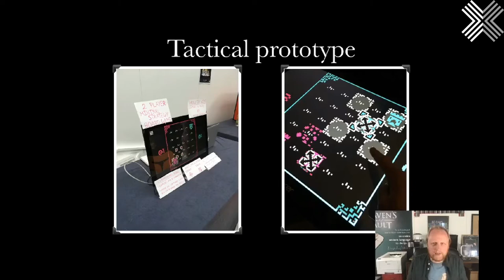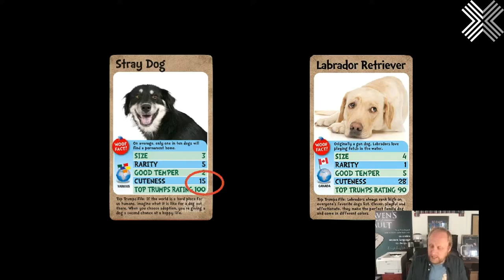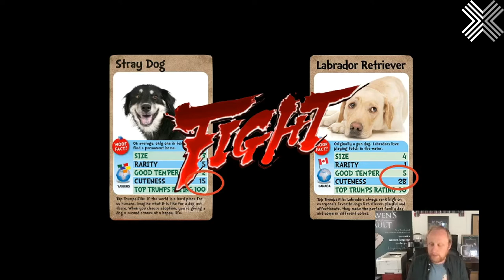Pendragon: What If Pawns Could Talk? (PAX Online x EGX Digital 2020)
What do Austin Powers, the Last of Us Part II, and chess have in common? They all feature badass women, but also, they’re all influences on the design of PENDRAGON, the new narrative strategy game the creators of 80 Days and Heaven’s Vault. In this talk, Narrative Director Jon Ingold will show how an old joke helped inkle to bridge the divide between gameplay and storytelling, to make a new kind of tactics game where every unit has something to say.

Broadcast at PAX Online x EGX Digital 2020
🗓️ 13th - 21st September, 2020